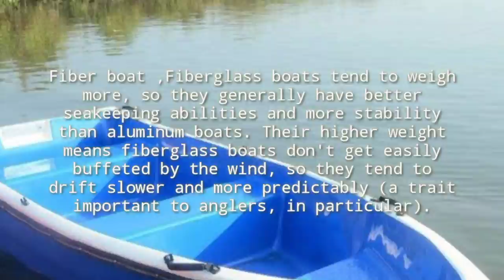Part 3 | Kayaking with Kuya ronie | Pampangeño Taste!